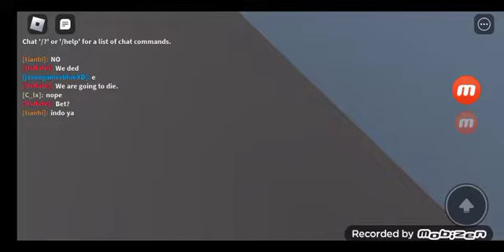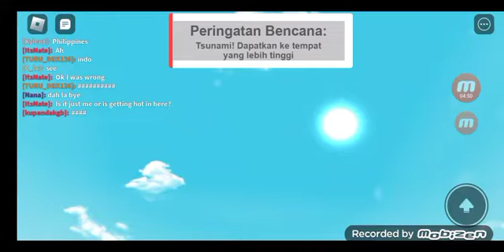Now ride the natural disaster survival ride (2 of 2)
watch out the crash house!

05:27